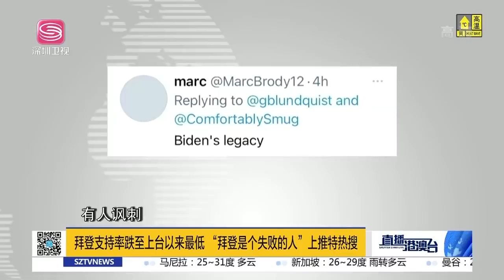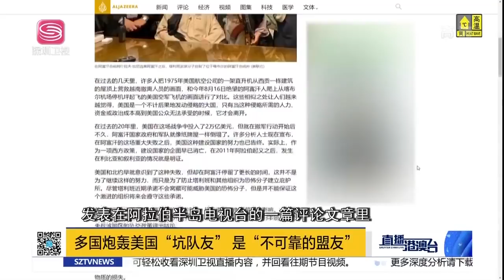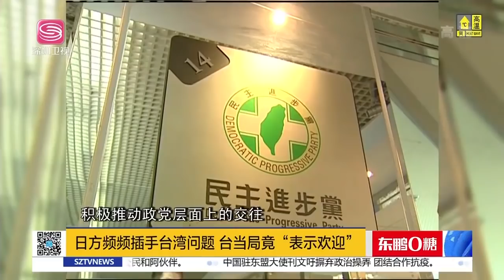直播港澳臺【精編版】拜登提名新駐華大使 | 美空軍稱將讓中國恐懼 | 多國“炮轟”美坑隊友 | 日本自民黨挑釁台海問題